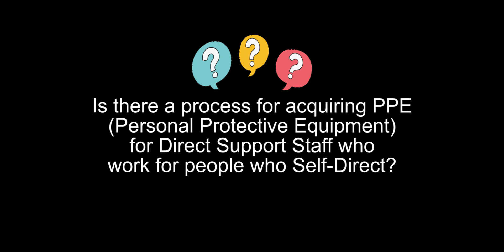PPEs for Support Staff of People who Self-Direct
One of the 50+ questions that audience members asked during the RI DD Quarterly Community Forum on Monday, November 16th.

We will be sharing all of these FAQ, along with additional information about some of the topics discussed at the forum on our

Hope to see you there. Keep speaking up, peeps!